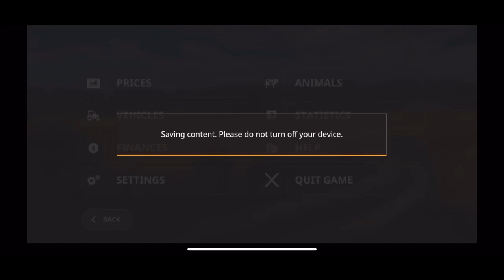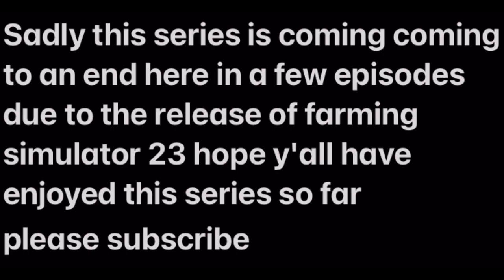Almost the end got over 50k and flipped my tractor! | Farming Simulator 20